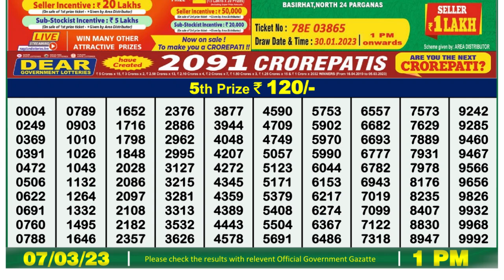🔴 Lottery Sambad Live 01:00pm 07/03/2023 Morning Nagaland State Dear Lottery Result Pdf Download